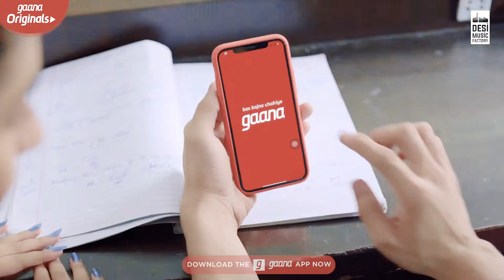GAL KARKE - Asees Kaur | Siddharth Nigam | Anushka Sen Gaana Originals | Latest Punjabi Song 2019 **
8,206,410 views

454K

Thanks again for my channel like to know this video ★★★★★    ‡‡‡‡‡‡   ††††††

Save

Report

￼Trailer.
Funny video ((swachh Bharat#S_K_P_STUDIO mission!!))))?
S_K_P_STUDIO A B C D E F G H I J K L M N O P Q R S T U V W X Y Z STUDIO Please subscribe my channel SONU HD videos new latest

Anshul Garg Presents Gal Karke by Asees Kaur Ft. Siddharth Nigam and Anushka Sen. Music: Rajat Nagpal Lyrics: Babbu Actors: Siddharth Nigam & Anuskha Sen Mixed & Mastered by Abhishek Kaushik at BeatSpot Produced By: Anshul Garg Special Thanks: Raghav Sharma Video Director - GURINDER BAWA Editor - Gaurav K Mehra Dop - Shinda Singh Di - Onkar Singh VFX - Prathmesh Chwakekar Digital Marketing: Prateek Jain Distribution: Piyush Chandak.

CategoryMusic

Up next

Autoplay

4:56

Pachtaoge - O Mujhe Chord Kar Jo Tum Jaoge | Heart Touching Love Story | Suraj Paul Creation

Suraj Paul - Creation

12:55

The Bullet Lovers🏍️ | Dilliwood Productions

Dilliwood Production's

10:03

R15 v3 Can't Survive | Accident Offroad Bullet | Deadly Track| Royal Enfield Trials | Explore n More

Explore n More

15:41

गरीब Vs अमीर | Don't Judge a Book By Its Cover | Waqt Sabka Badlta Hai | Youthiya Boyzz

Youthiya Boyzz

5:55

Hayat and Murat First meeting | Episode 1 (Hindi Dubbed)

Hayat

6:10

We Music

7:02

Siddharth Nigam Age, Family, Girlfriend, Salary, Cars, Education, Biography & Lifestyle 2019

Top Facts

439K views

3:45

Thar Stunts In India | Off Roading Thar Rideing Performing | Mahindra THAR | Rajasthani Desert

Kp experiments

New

9:54

10 Cool Smart Gadgets You Can Buy on Amazon | New Cool Gadgets Under Rs100, Rs200, Rs500, Rs1000

8:40

Best Indian Musically Comedy and emotionally video | Indian Tiktok Funny video |

Laughing Country

4:12

Sheh : Singga (Official Video) Ellde Fazilka | Latest Punjabi Songs 2019 | New Punjabi Songs 2019

Vaaho Entertainments

42M views

10:02

THE WORLDS FASTEST 2000HP CAR THAT USES NO PETROL !!!

Mo Vlogs

436K views

New

Comments • 15,892